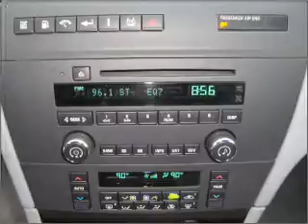2005 Buick LaCrosse - TARENTUM PA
Year: 2005
Make: Buick
Model: LaCrosse
Trim: CX
Engine: 3.8 liter 6 cylinder 12 valve
Transmission: 4-Speed Automatic
Color: Blue
Mileage: 39069
Address:
22 WEST SEVENTH AVENUE
TARENTUM, PA 15084